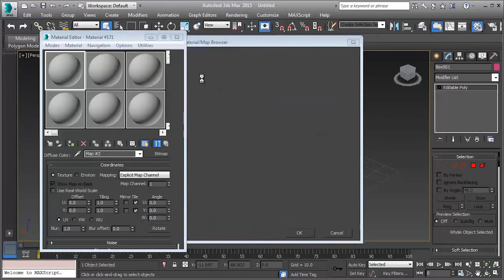QIM 506 - DR. CHAU KIEN TSONG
PROGRAM SUAIKENAL MIM PTPM 2020